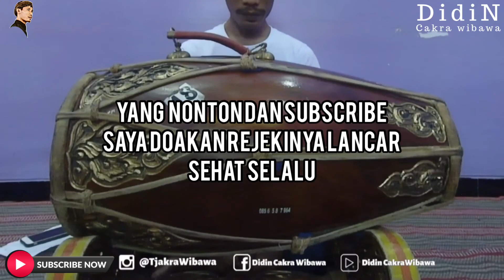BELAJAR KENDANG CIBLON - Pola Sekaran 1B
kendang dalam gamelan jawa (Gamelan Ageng) khususnya gaya surakarta memiliki empat macam kendang yakni kendang ageng, kendang penunthung, kendang ciblon dan juga kendang sabet. keempat kendang ini memiliki fungsi dan pola yang berbeda beda.
kendang ageng dan penunthung dimainkan secara berpasangan pada gending  dengan garap kendang dua dan kendang 1
sedangkan kendang iblon sering digunakan untuk iringan tari, dan juga digunakan pada gending gending garap ciblon
lain halnya dengan kendang sabet, kendang sabet hanya khusus digunakan untuk gending gending iringan pakeliran bisa juga disebut dengan gending wayangan.
dalam video ini saya mencoba mempraktek kan pola pola kendangan ciblon dengan keterangan berupa tulisan serta dilakukan dengan tempo lambat,dengan tujuan agar temen temen bisa mengikuti dan mempelajari pola trsebut. semoga video in bermanfaat, untuk buku notasi kendangan insyaAllah dalam waktu dekat akan hadir di marketplace facebook dan juga bukalapak. maturnuwun
Halo gays selamat datang di chanel didin cakra wibawa. chanel ini memuat tentang belajar gamelan, diskusi seni,apresiasi seni, dan musik gamelan.

buat kalian yang ingin mengenal saya lebih dekat silahkan ikuti facebok dan instagram saya. link nya di bawah ini ya